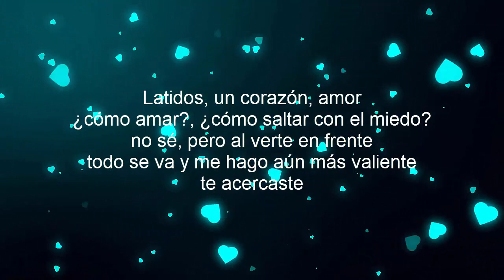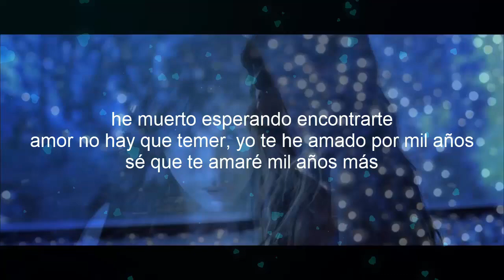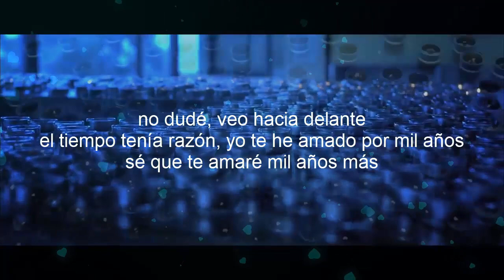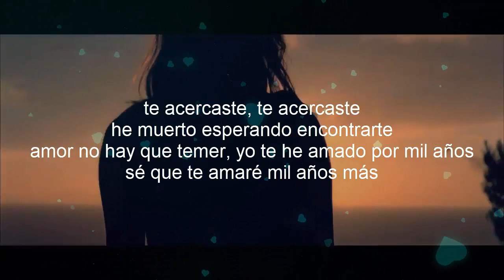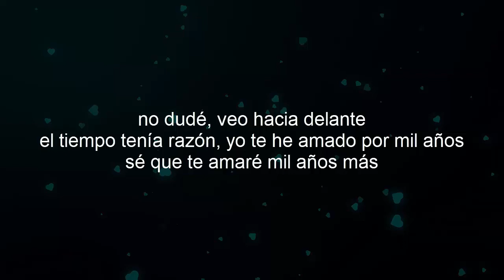Christina Perri - A Thousand Years (Cover Español)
Christina Perri - A Thousand Years Spanish Version